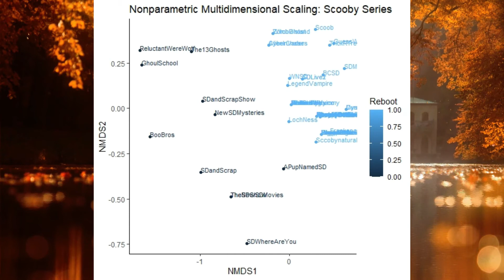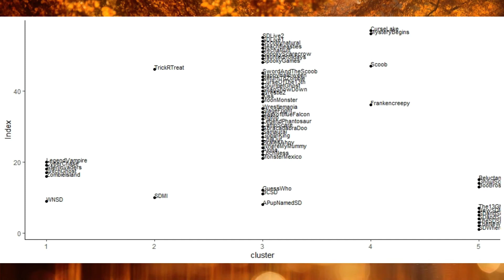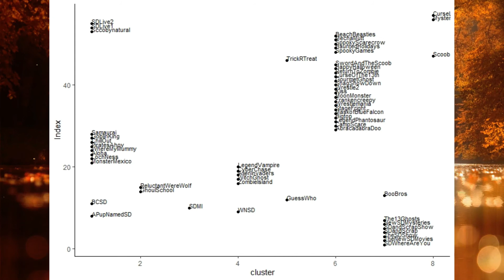I Asked an AI to Solve the Scooby Doo Timeline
Happy Halloween!

My first ever Scooby Doo month comes to a close with everybody's most vexing scooby question: what is the cannon timeline. As a biostatistician, I used my usual bag of tricks - ordination, Unsupervised Machine Learning Algorithms (K-means Clustering, Hierarchical clustering) to solve the scooby doo continuity.

I also take a short detour to rant to complain about the Halloween Ends timeline, and continuity in the Halloween franchise. Apparently its not called Halloween Dies, but in fairness it should have been. "Evil Dies Tonight."

Intro 0:00
Comic Book Continuity 1:32
Textual Evidence 3:43
The Halloween Franchise 4:24
Proposed Timelines 8:05
Best Supported Timelines 10:09
AI 13:34
Variables 15:02
Results 16:03
Conclusions 19:01